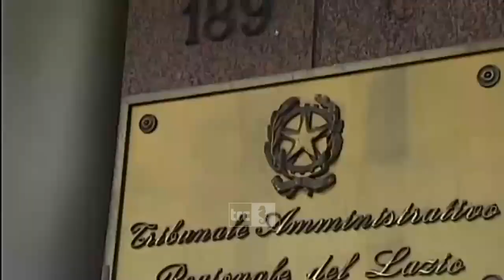Itticoltura, il Tar boccia il ricorso di Enel e Civita ittica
Il Tar del Lazio ha rigettato il ricorso presentato da Enel e Civita Ittica sul progetto della pescicoltura alla Frasca.